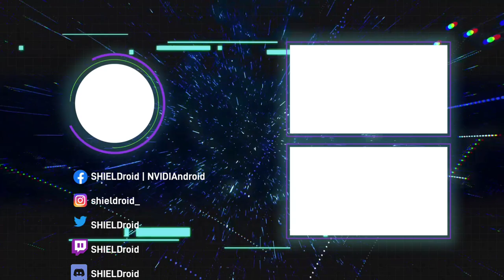SWARM: El Hombre Araña para VR - Oculus Quest 2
"EL HOMBRE ARAÑA CON ARMAS: ¡para esto se creó la realidad virtual!"  SWARM es un trepidante juego de disparos de estilo arcade, con sesiones rápidas, mundos de colores brillantes y tablas de clasificación competitivas a nivel mundial que te llevarán de regreso a los días gloriosos de los juegos de arcade.

Armado con solo un gancho de agarre y sus prácticas pistolas, se verá sumergido en un estado de flujo mientras lucha, dispara y lucha para abrirse camino hacia el corazón del SWARM antes de que sea demasiado tarde.

Las reacciones de Twitch no serán suficientes para seguir adelante, necesitarás pensar estratégicamente y planificar tu próximo movimiento para mantenerte con vida.  Intenso.  Exigente.  Estimulante.  ¿Mencionamos difícil?

COMPRA CRUZADA: compre para Rift o Quest y obtenga el otro gratis "Swarm podría muy bien representar un punto de inflexión en el género arcade de realidad virtual"

- VR Scout "La jugabilidad de Swarm es tan audaz como sus imágenes, y ... es instantáneamente adictivo"
- VR Focus "Horas de diversión que hacen que el juego sea difícil de dejar"
- Tendencia de juegos.

Swarm
Oculus Store
Android VR